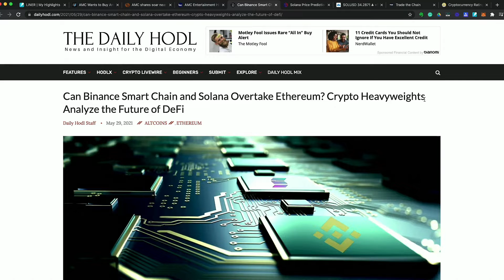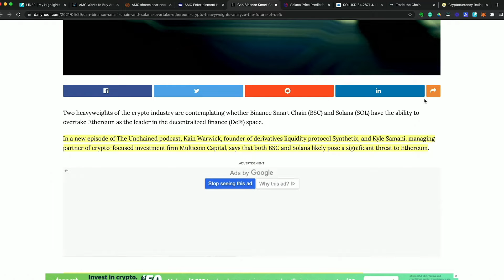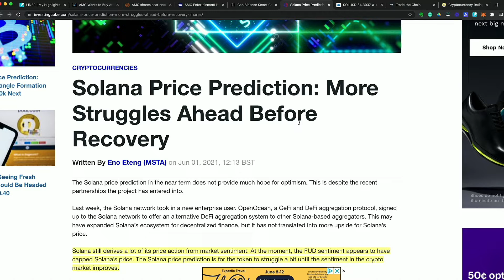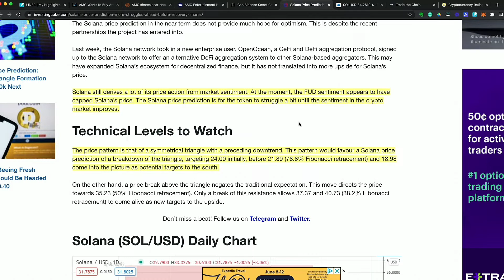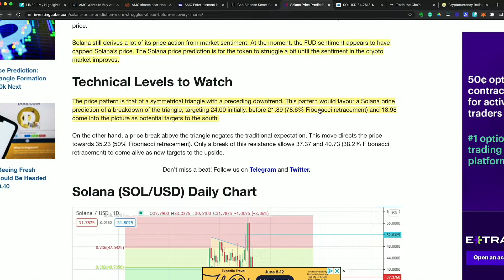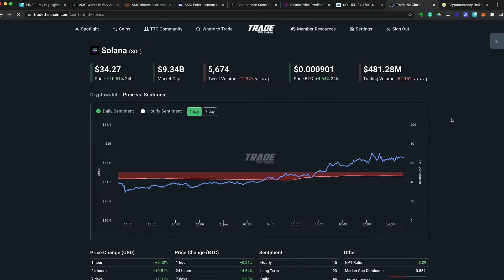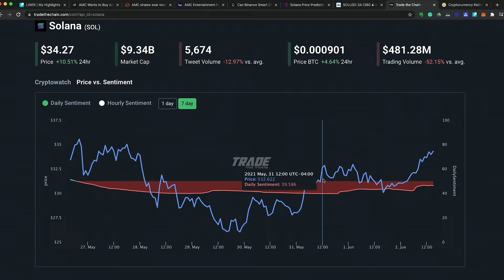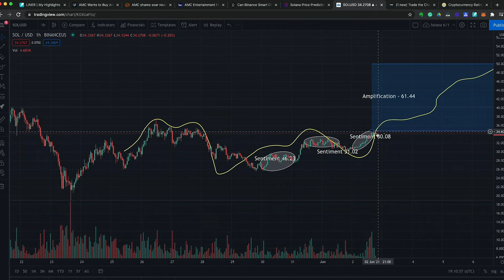Solana Sentiment Analysis | A Threat To Ethereum?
Solana (SOL) is an open-source project focused on facilitating decentralized app or DApp creation. It makes use of the permissionless nature of blockchains to provide decentralized finance or DeFi solutions. Solana is different from other scaling implementations like Ethereum 2.0, Polkadot, etc. in that it scales as one global state, rather than relying on fragmented layer 2 systems or sharding to increase throughput.